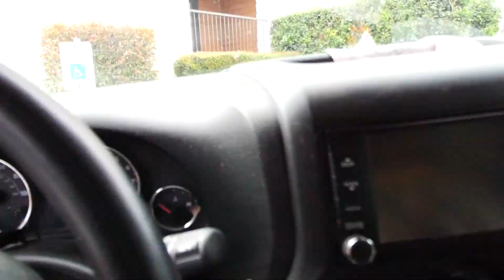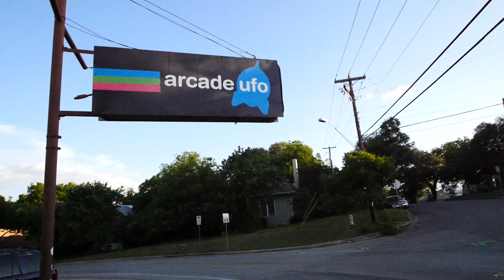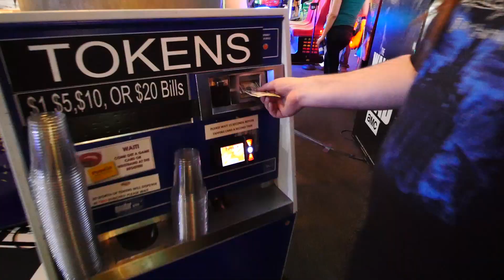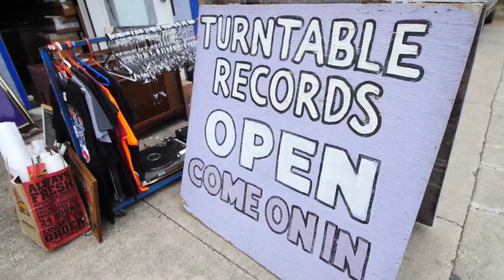#2: Arcades & Naked Chicks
Week 2. We go to the Arcade and find naked women out on the streets.